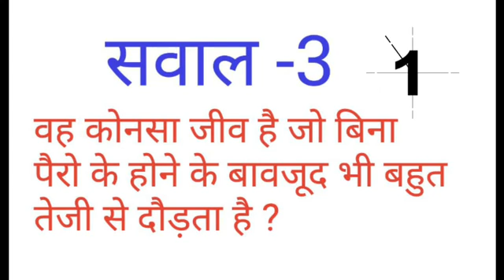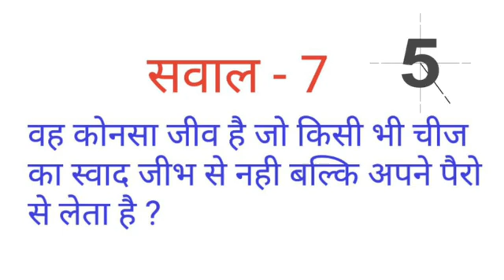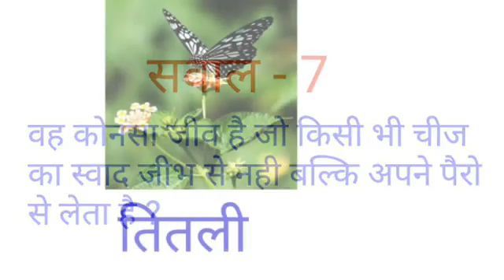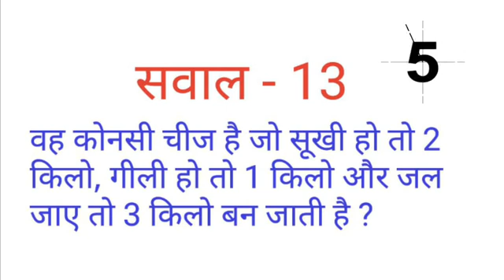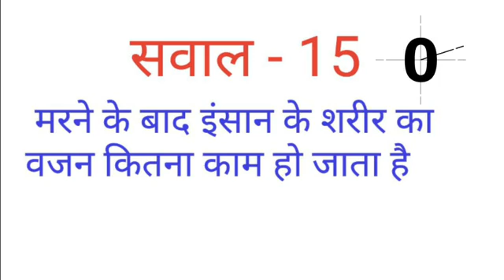Bujho to Jaane.... Genius Only